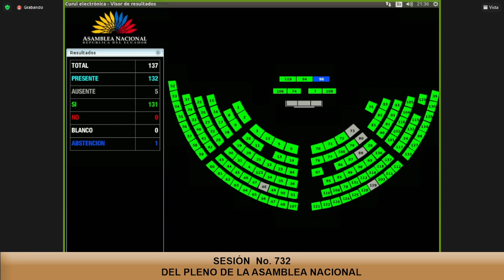Votación de la moción - Sesión 732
12 de octubre de 2021
Informe del Comité de Ética de la Asamblea Nacional respecto a las denuncias presentadas por los asambleístas César Alejandro Jaramillo Gómez y Victoria Desintonio Malavé, en contra de la asambleísta Bella Daniela Jiménez Torres, calificadas y admitidas a trámite mediante Resolución No. CAL-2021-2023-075 y CAL-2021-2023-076.